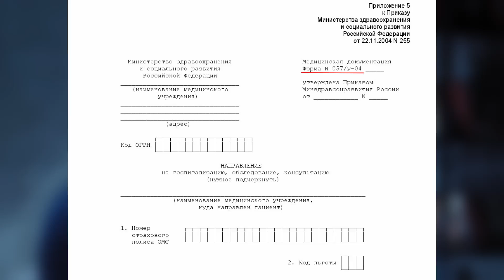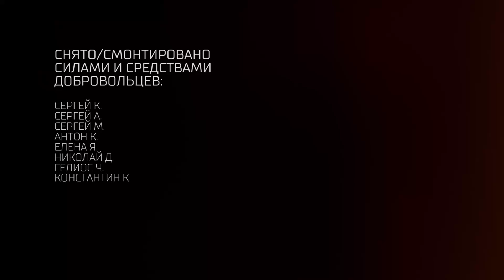Я буду жить. Олег Кэп // По-живому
Разговор с историком и писателем Олегом Кэпом.

Содержание беседы:
00:00 Вступительное слово о медицине
01:50 Жизнь до и после диагноза
07:15 Как сегодняшняя медицина способна помочь тяжелобольным?
14:23 Про мнение врачей о происходящем в медицине
16:01 Про семью, религию и материализм
21:52 О распаде СССР, взгляд из Ташкента
29:24 Как рядовые узбеки воспринимали распад СССР?
31:53 Про шовинизм
38:12 Что говорят таксисты?
41:21 Один на один с бедой как лучший пример убогости капитализма
45:06 Про воспитание советских людей и испытание медными трубами
52:30 Про правильный путь развития страны
01:03:09 Приватизация медицины - катастрофа